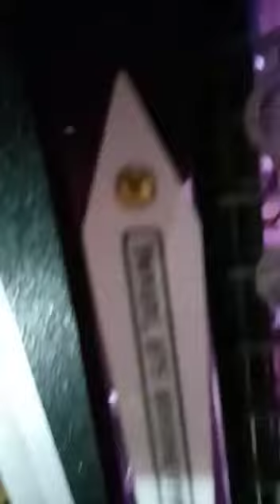Maa Bhavani Sur Tarang made by Kuldeep Sharma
About:
Maa Bhavani Sur Tarang made by...
Kuldeep Sharma Banjo maker
♦We provide super quality Indian Banjo
♦high quality dual pick pickups.
♦ high quality tuning keys...
♦good looking design ...
♦glass mirror fibre sheets in various colours like golden ,purple ,red ,green ,yellow ,blue, sky blue etc.
♦strong hard case and cover bag ..
♦best quality strings ..
♦And pleasant sound...